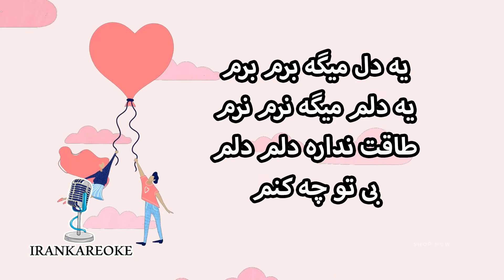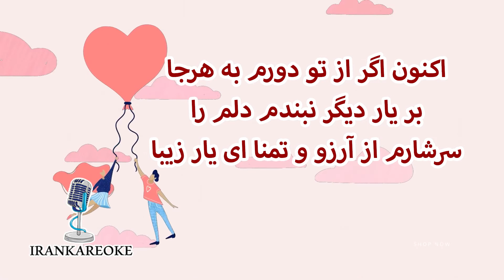بی کلام - کارائوکه فارسی همراه با ترانه (با تنظیم جدید) | عارف | سلطان قلبها | karaoke farsi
سلام دوستان
امروز کارائوکه آهنگ زیبا و خاطره انگیز سلطان قلبها رو از عارف همراه با شعر براتون آپلود کردیم
بخونید و لذت ببرید
اگه دوستش داشتید برامون لایک و کامنت بذارید
آهنگ های مورد علاقه تون رو هم برامون کامنت کنید

آهنگساز:انوشیروان روحانی
شعر: محمد علی شیرازی
(با تنظیم جدید) سلطان قلبها |عارف | کارائوکه - بی کلام - همراه با ترانه
در ضمن دوستان تیم ایران کارائوکه در نظر دارد کسانی که آهنگهای این کانال رادر کافه ها مهمانی ها ومراسم اجرا کرده و ویدئوخود را برای ما بفرستند در پلی لیست مخصوص مخاطبین آپلود کند
تنظیم و آماده سازی کارائوکه از تیم ایران کارائوکه
همچنین می توانید برای تنظیم و آهنگسازی قطعات خود با ما از طریق تلگرام و دایرکت صفحه اینستاگراممان در ارتباط  باشید